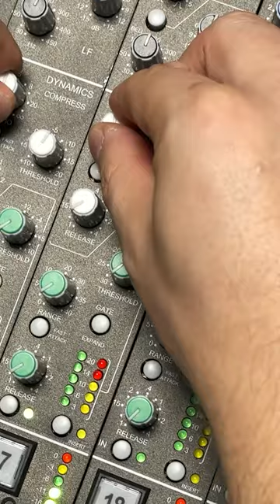DIY SSL 4000E Mixing Console CLONE, Mixing Electric guitar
My own DIY 4000E 24 channel analog "mixing console" in action.
Short episode of mixing electric guitar.
82E149 preamp/line card
82E242 "black knob" eq and filters card
82E010 classic dynamics section card
24 identical channels going through RME UFX usb interface with 2 additional RME AD/DA converters. 26 mono fx loops total (last two for master stereo bus)

This project based on SSL service manual circuits for my recording studio needs only.

Chears!